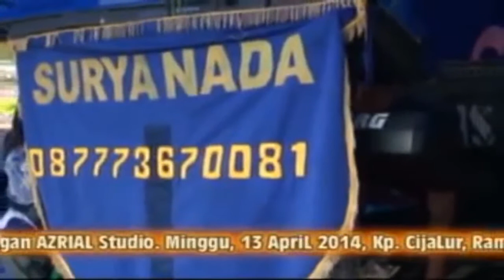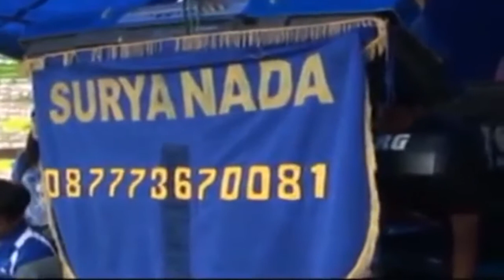KOPLO HOT SURYA NADA - SEMAKIN SAYANG SEMAKIN KEJAM